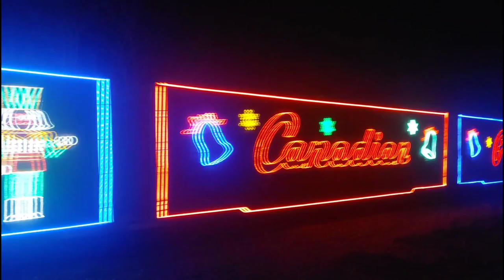PHOTO AND VIDEO SHOWCASE TO MUSIC TRAIN RECAP FOR NOVEMBER AND DECEMBER LEFTOVERS